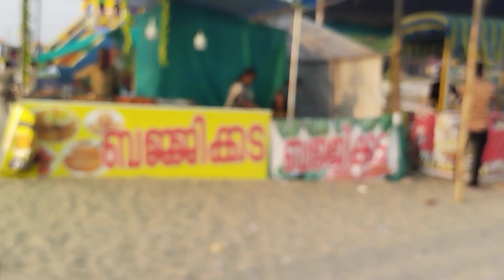Bagi kada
Arthunkal Beach